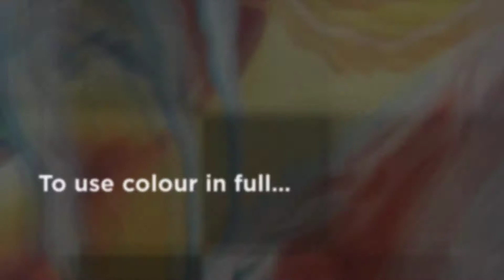Natalie Sobo, Visual Artist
Natalie Sobo is a visual artist who will show in the Chroma International Art Exhibition at Pepco Edison Place Gallery - opening November 8, 2019, running through December 19, 2019.  Get you free tickets to the opening reception